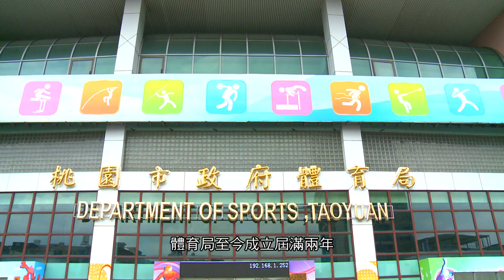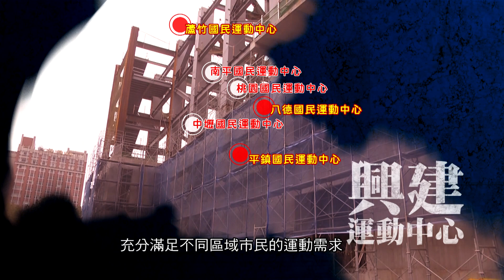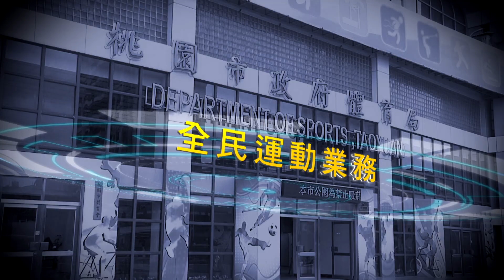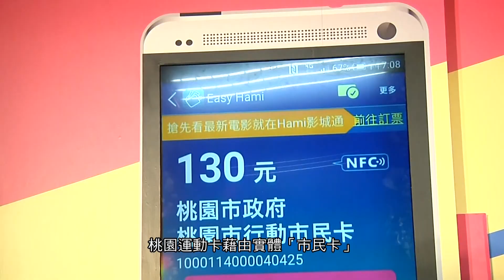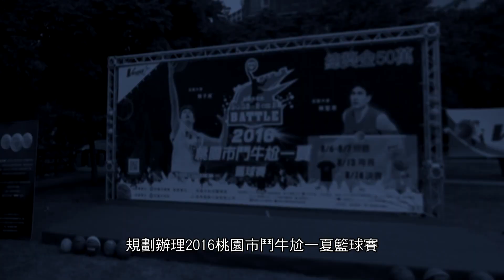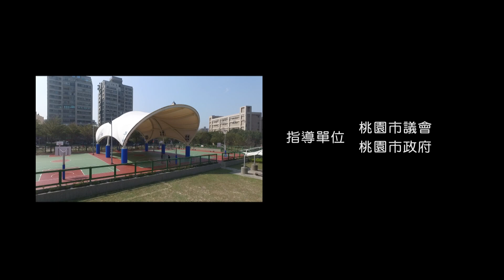2017年桃園市政府體育局慶影片